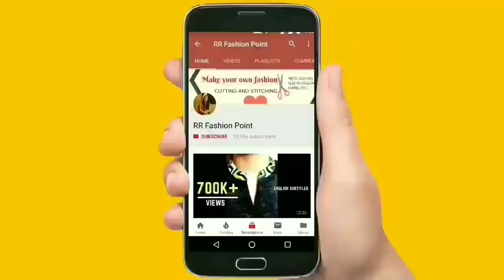बचे हुए कपड़े से Catalog कुर्ती कैसे बनाए /Very Easy Cutting and Stitching of Kameez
Hello  friends today in this video I will teach you how to make Catalog  kurti at home. for this i am using 1 mtr.plain dusty color fabric, 1/2 mtr.plain black,1/2 mtr.lining fabric.
you will also use different color combinations for the same.

style your own branded kurta